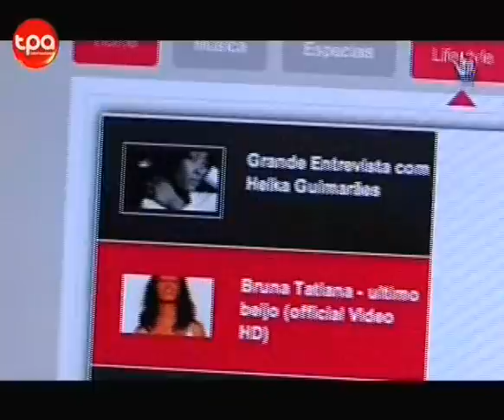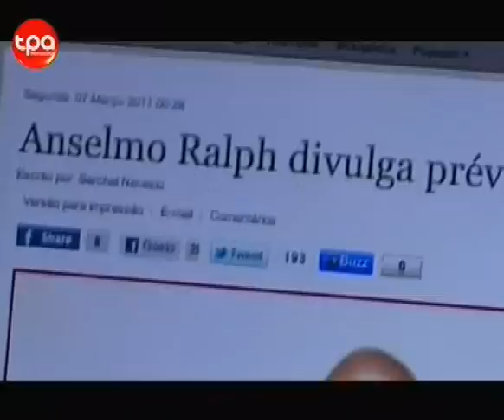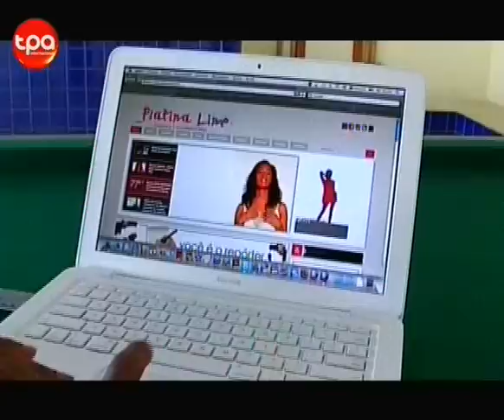Sarchel Necesio - Entrevista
Flash